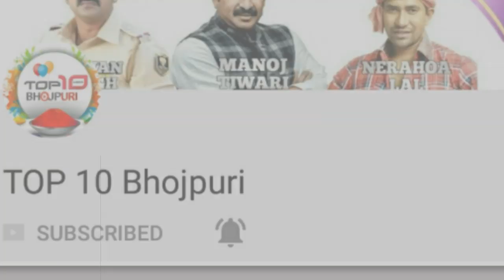Pawan_singh कें फिल्म crick fighter कें डबिंग सुरु हो गया हैं। top 10 bhojpuri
ध्यान दे : - इस वीडियो का मकसद लोगों को ख़बर और जानकारी देना है न की किसी को ठेस पहुँचाना, अगर किसी तरह का कोई शिकायत है तो कृपया पहले आप हमसे संपर्क करे email ID : Disclaimer : - I have used the poster, image or scene in this video just for the News & Information purpose . Pawan_singh कें फिल्म crick fighter कें डबिंग सुरु हो गया हैं। top 10 bhojpuri